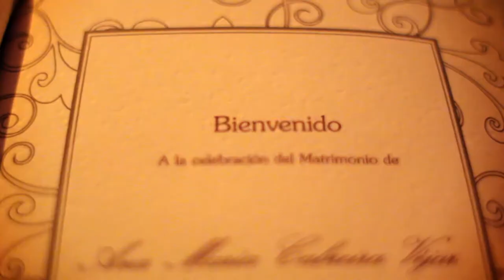Video Matrimonio Los Sacramentinos